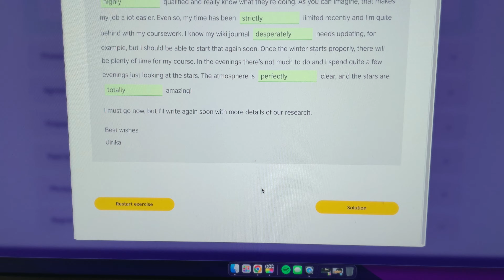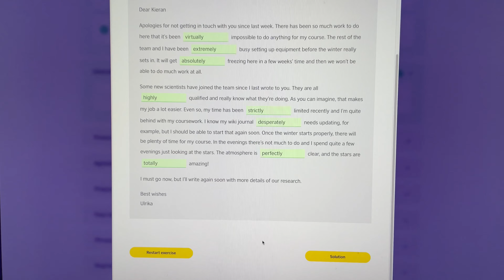Push Yourself Beyond Your Limits | Project 50 Diaries | Day 29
Get a free month of non-stop access to thousands of amazing online courses!

Wake Up Light